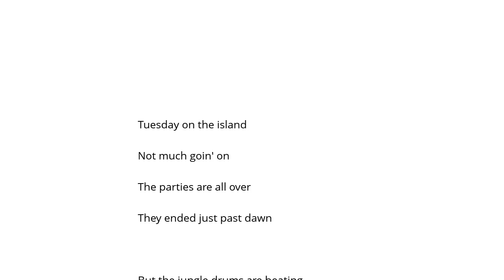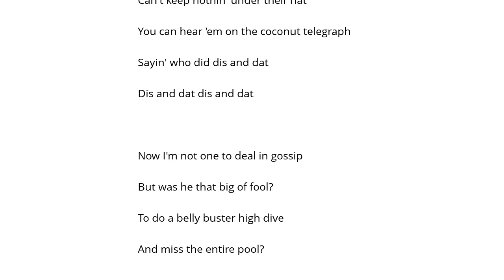Jimmy Buffett Coconut Telegraph Şarkı Sözü